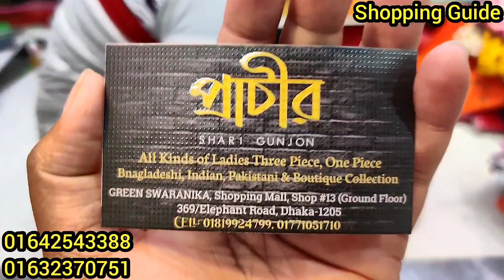অবিশ্বাস্য অফারে গরম স্পেশাল কালাংকারি থ্রিপিস | Cotton Party Dress Collection | কমদামে পার্টি ড্রেস